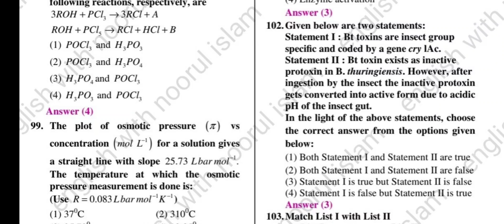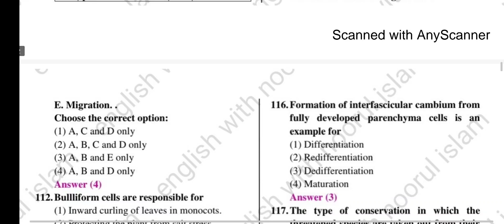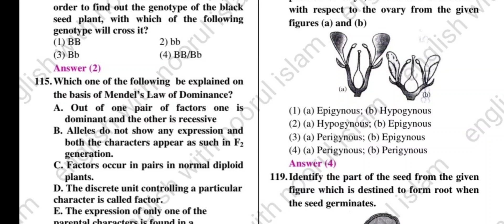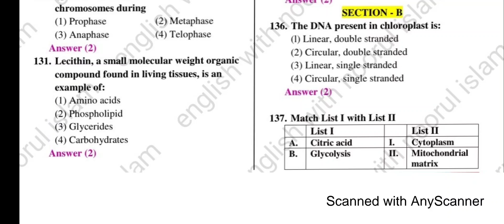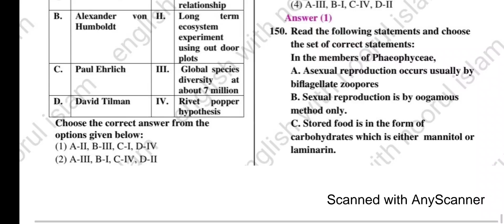2puc NEET BIOLOGY KEYANSWERS 2024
2puc NEET BIOLOGY KEYANSWERS botony 2024